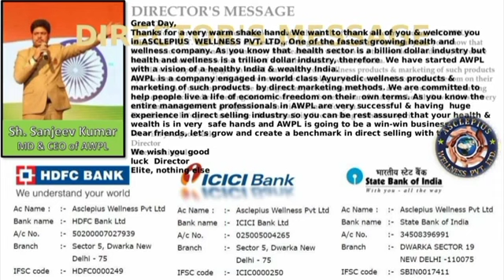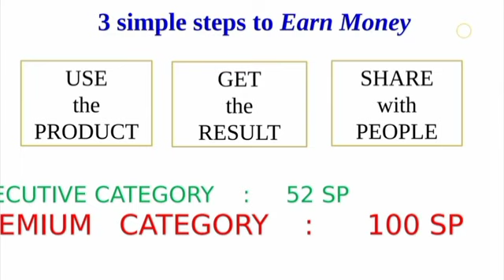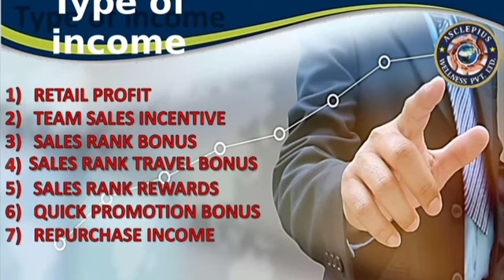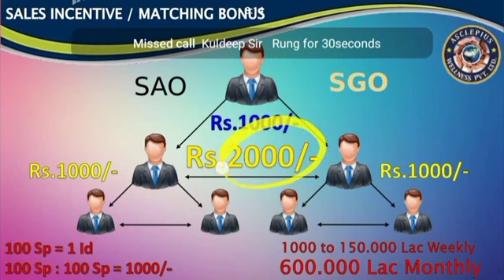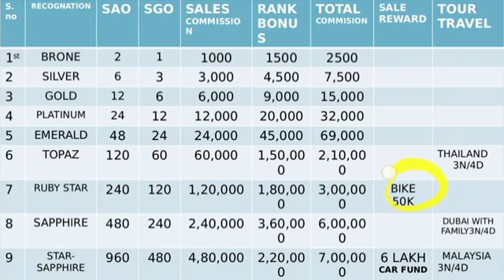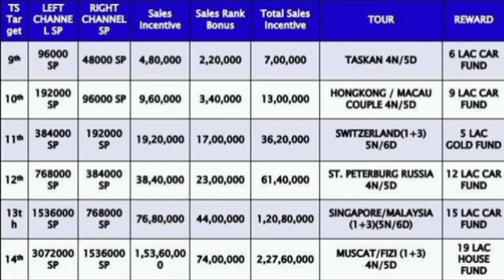full plan & system